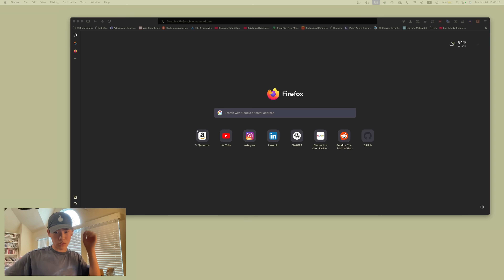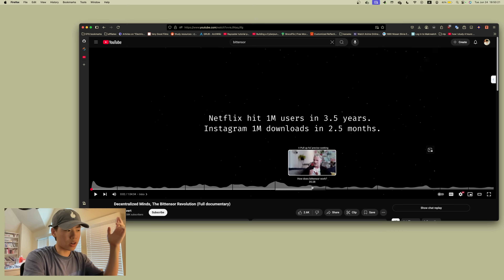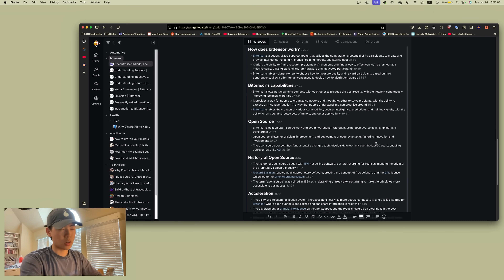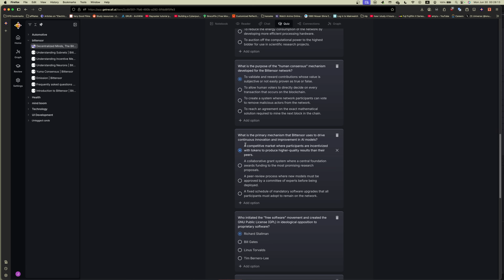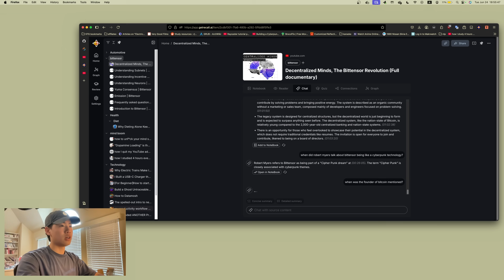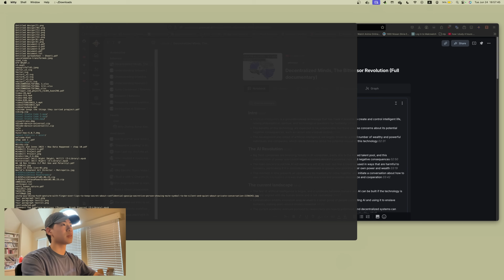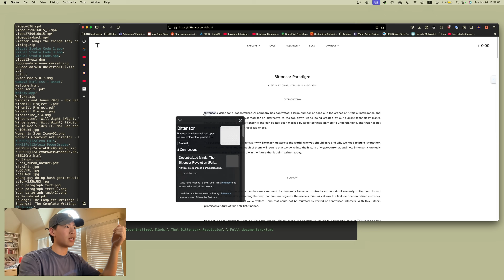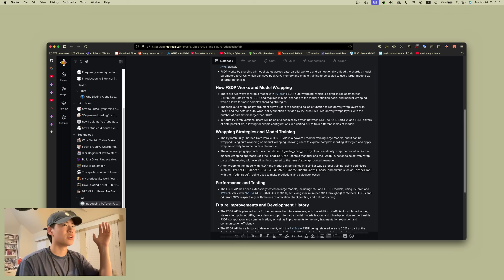what if obsidian was ai automated?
appreciate you guys as always, excited to create more cool stuff for you :)

27000